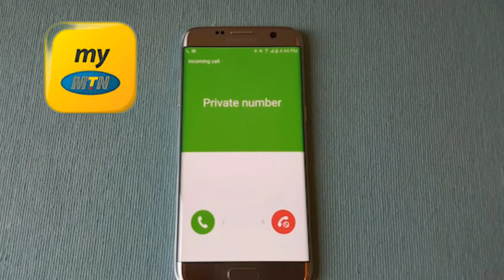How To Hide Your Phone Number When Making Calls On MTN || MTN GHANA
Learn step by step how to hide your phone n number when making calls on MTN.